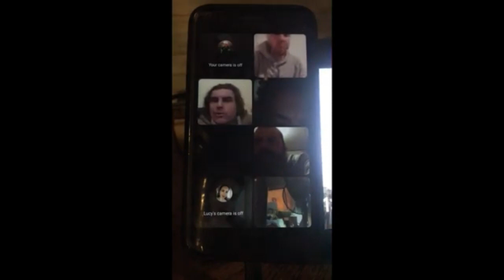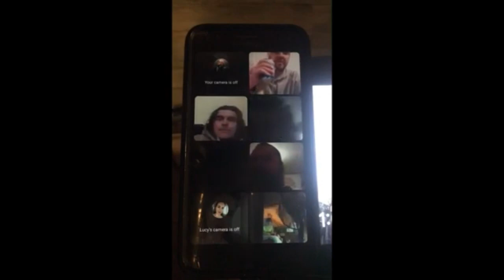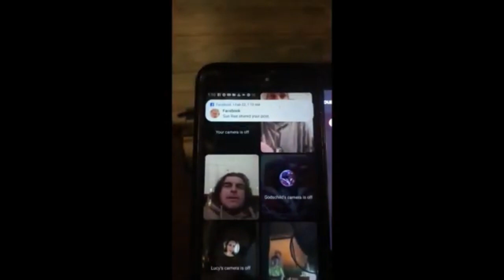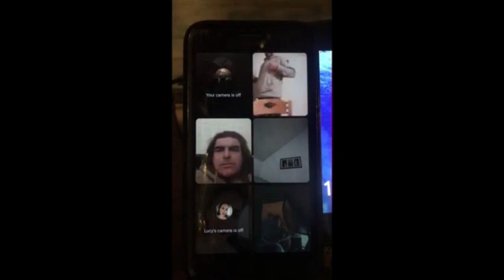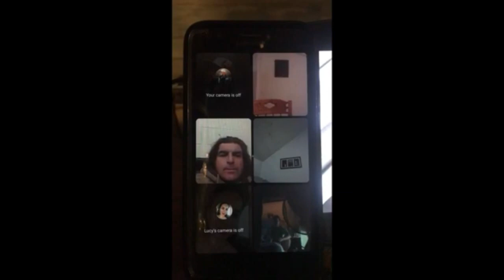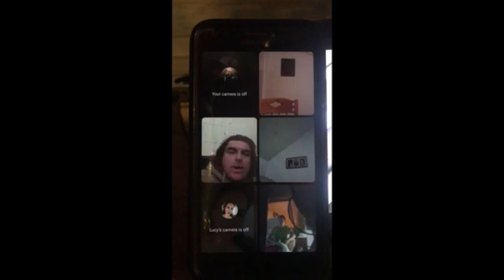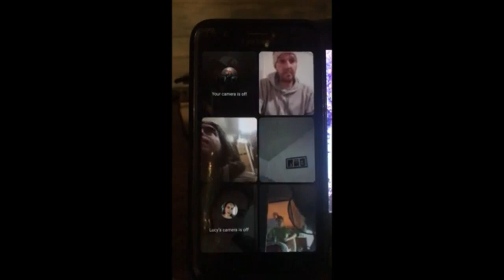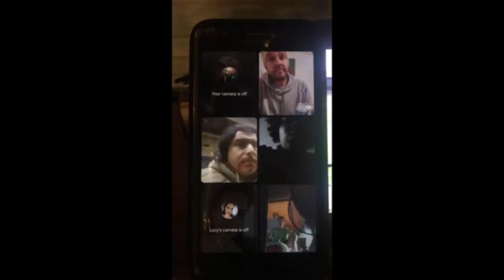The Embryonic Cube of Saturn